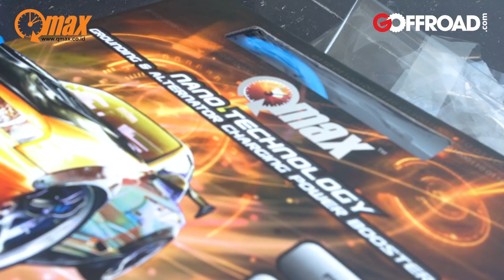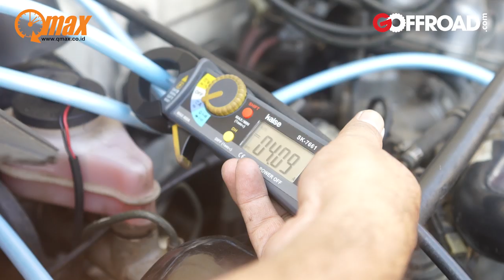Kesan Usai Pasang Qmax di Suzuki Katana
Begini obrolan panjang lebar dengan Marco Chendra - CEO Qmax, tentang produk kelistrikannya baik kabel maupun boosternya yang berteknologi Nano. Termasuk produk nano filter udara dan nano fuel.
Ini kesan pertama yang diperoleh Goffroad begitu Suzuki Katana 1988 dipasangi produk Qmax dan dijajal di jalan raya.